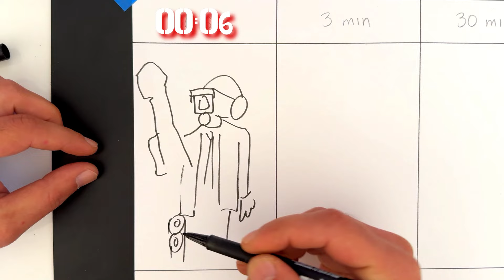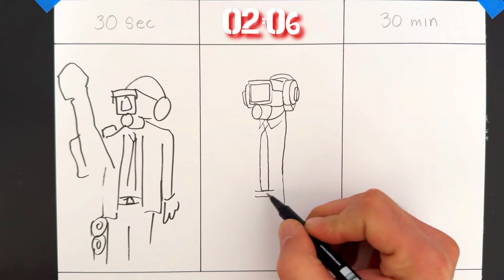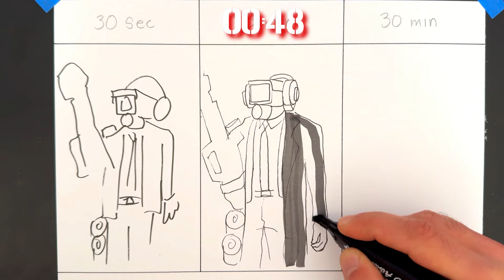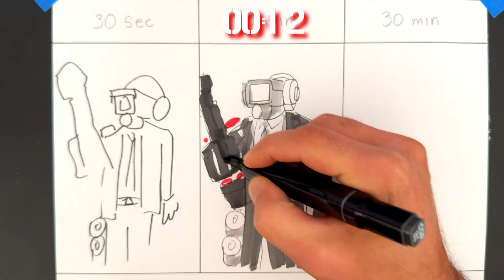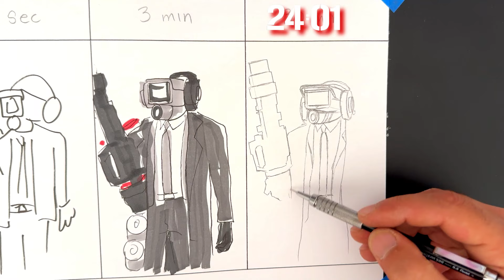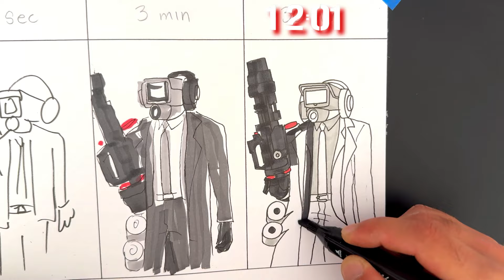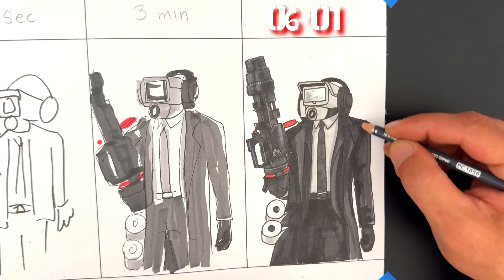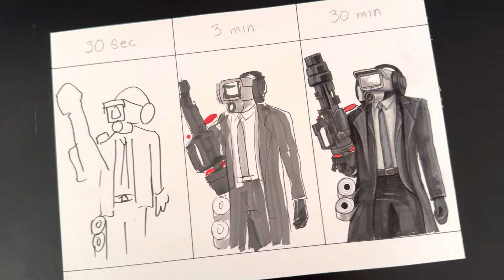Drawing Armed Cameraman in 30 sec, 3 min, and 30 min | Skibidi Toilet | CunsArt - Dibujo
How to draw Armed Cameraman in 30 sec, 3 min, and 30 min.  from skibidi toilet

⌚ Real Time: 00:33:30 minutes

🎨 MATERIALES:
-DELINEADOR / ROTULADOR BLACK LINER 0.5
-LÁPICES DE COLORES PRISMACOLOR JUNIOR y PREMIER

RELACIONADOS:

como dibujar al cameraman con arma
how to draw armed cameraman
como dibujar a titan tv man
como dibujar skibidi toilet
drawing dark speakerman
dibujando a dark speakerman
speed draw challenge
reto de la velocidad
dibujo 3d
3d drawings